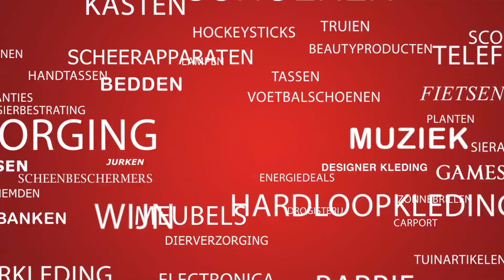VriendenVanredcoon.nl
Maak nu een gratis account aan en ontvang de eerste € 10,- redcoon shoptegoed van ons!  Meld je nu direct aan en ontvang die € 10,

VriendenVanredcoon.nl is een uniek platform waar diverse webwinkels bij zijn aangesloten. Door een aankoop te doen bij deze bevriende webwinkels, krijg je gratis een percentage van het aankoopbedrag bij je redcoon shoptegoed. Hierdoor kan je elektronica zelfs gratis worden!